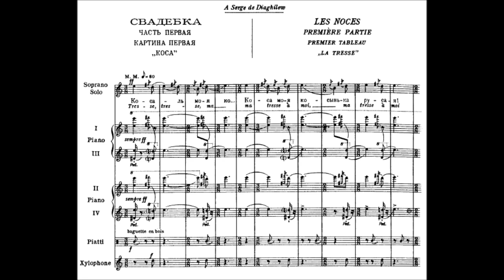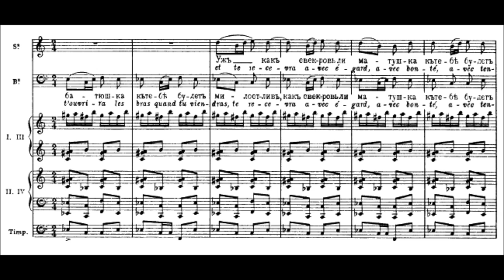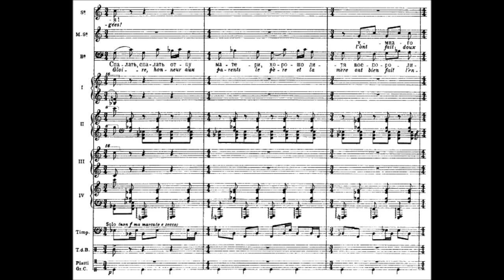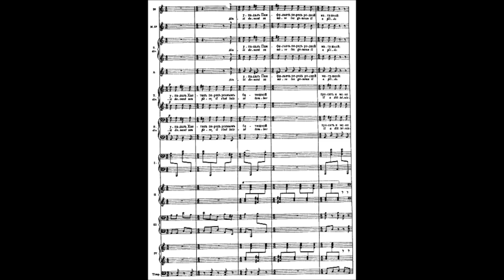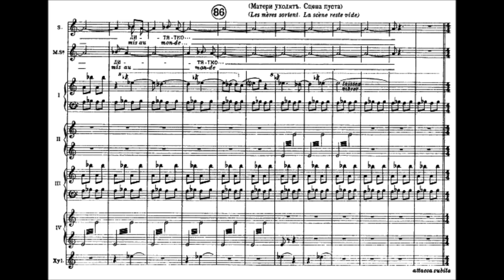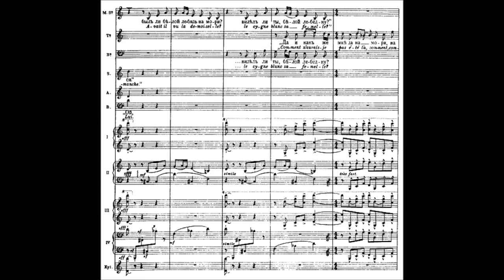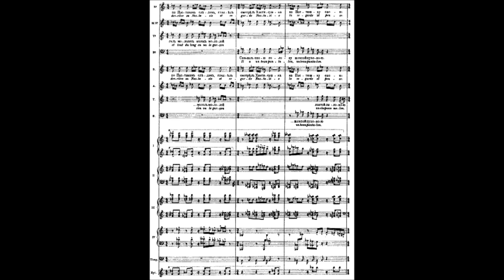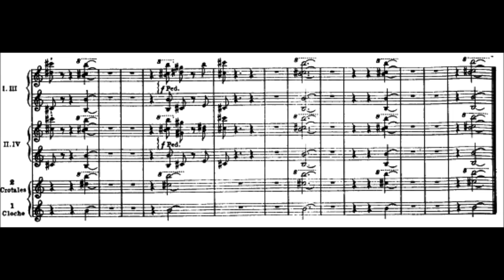Igor Stravinsky - Les Noces (1923)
Igor Fyodorovich Stravinsky (sometimes spelled Strawinski, Strawinsky, or Stravinskii; Russian: И́горь Фёдорович Страви́нский, tr. Igorʹ Fëdorovič Stravinskij; 17 June [O.S. 5 June] 1882 – 6 April 1971) was a Russian-French-American composer, pianist, and conductor. He is widely considered one of the most important and influential composers of the 20th century.

Les Noces III (The Wedding), ballet in 4 tableaux for vocal soloists, chorus, 4 pianos & percussion

Mildred Allen, soprano; Regina Sarfaty, mezzo-soprano'  Loren Driscoll, tenor; Robert Oliver, bass;
Samuel Barber, Aaron Copland, Lukas Foss, Roger Sessions, pianos
American Concert Choir & Columbia Percussion Ensemble conducted by Igor Stravinsky

Description by Alexander Carpenter  [-]
Les noces has an important place in Stravinsky's ballet output: it is a pivotal work, marking the end of his Russian period, and also the beginning of his Neo-Classical period. Les noces comes after the three main Russian-period ballets -- The Firebird, Petroushka, and The Rite of Spring -- and is the obvious result of Stravinsky's years of involvement with Russian folk music idioms. While Les noces has fewer direct borrowings from the folk tradition than its predecessors, it is, as musicologist Richard Taruskin has noted, the work that is perhaps most Russian: Stravinsky, so familiar with Russian folk music by the second decade of the century, was able to create his own generic folk melodies without reference to source materials. The ballet is one of Stravinsky's hybrids, a "dance cantata" that combines dance with instrumental music and solo and choral singing. There is not really a plot to the ballet; instead, it is a series of scenes depicting the ritualized preparations for a Russian peasant wedding. Stravinsky himself wrote the text, drawing on Russian popular texts and songs for his words. The piece is constructed in two parts, with four scenes. Part one consists of scene one, "At the Bride's House," scene two, "At the Bridegroom's House," and scene three, "The Bride's Departure." Part two contains the final and most elaborate scene, "The Wedding Feast." In each scene, simple melodies set texts describing the bride's anxiety, her commiserations with her bridesmaids, the parents' sorrow at the loss of their children, and the groom's anticipation of the wedding night.

Stravinsky began composing Les noces in 1914, and completed the short (piano) score in 1917, but took another four years to decide on the instrumentation. His original plans called for a huge orchestra, but he soon abandoned this impractical idea. He then intended to have a divided orchestra, along with folk instruments, that would perform on stage with the dancers. This plan too was abandoned. Stravinsky then began scoring the work for "mechanical" orchestra, including pianolas and cimbaloms; however, the impracticality of this scoring also became evident as Stravinsky realized the difficulties in coordinating mechanized and non-mechanized instruments, and in finding good cimbalom players. The final instrumentation consists of full percussion and four pianos. The pianos provide the pitched material, but are also blended with the copious amounts of percussion, resulting in Stravinsky's desired percussive, mechanical sound.

The music of Les noces is deceptively simple; Stravinsky often limits melodies to just three or four notes. Les noces also exemplifies Stravinsky's virtuosic manipulation of small melodic fragments or cells. These cells, or "popevki," are fragments of folk tunes -- in many cases folk fragments invented by the composer -- that are repeated, overlapped, juxtaposed, inverted, and reordered throughout the work, resulting in a seamless texture. Rhythms are simple, and the text setting is syllabic, but metric irregularity and shifting barlines create tension and subvert expectation pervasively. In all, Les noces is the apogee of Stravinsky's "Russian" period, representing his sublimation of the folk traditions that had interested him for years. Its austerity and mechanical character are forward looking, pointing towards forthcoming works in Stravinsky's "new," scaled-down Neo-Classical aesthetic.